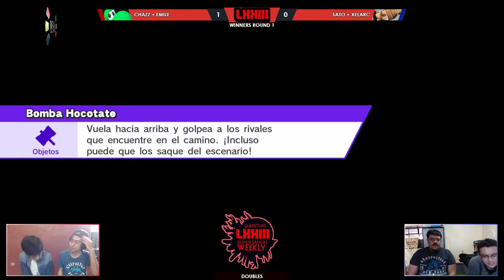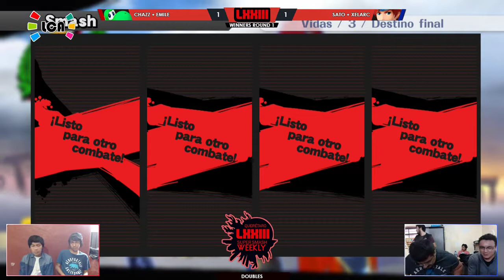LCA Weekly 73 Doubles - Emile/Chazz vs. Sato/Xelarc - [W] Round 1